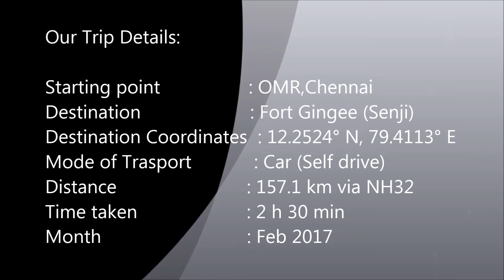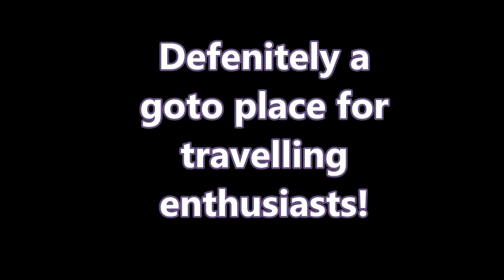ROAD TRIP TO FORT GINGEE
Gingee is a large city in the state of Tamil Nadu, southeastern India, with the population slightly exceeding 400,000 people. Established at the end of the 12th century, the city is a popular business center and tourist spot, famous for its monuments, natural wonders and interesting cultural life, religious establishments, temples and churches in the city, which attract a good number of visitors.

Where?  Map Coordinates - 12.2524° N, 79.4113° E

How to get there? Nearest city is Chennai & you can travel by Car or bike. It would take  3 h 41 min (157.1 km) via NH32
Personal suggestion is to take local cab or drive by car (Own car/Rented cars like Zoomcars)

Visiting hours: 9AM to 5PM (Entry restricted after 4:30PM, Climbing hill is prohibited after 3PM)